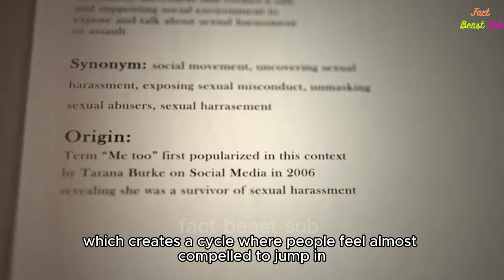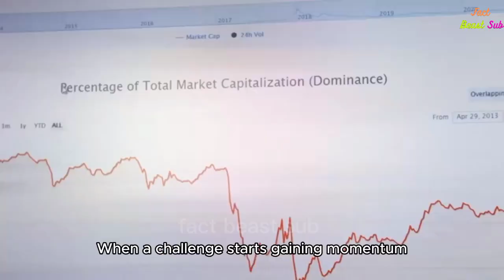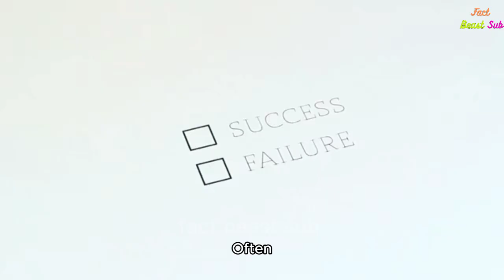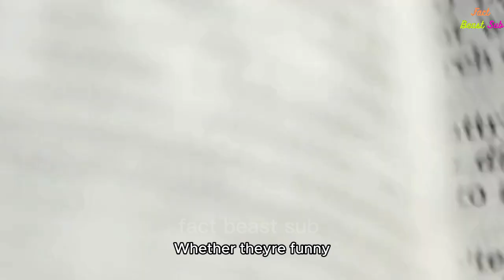The Science Behind Viral Internet Challenges: Why We Can’t Resist Them!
"Ever wondered why some internet challenges go viral while others fade away? In this video, we dive deep into the psychology, sociology, and algorithms that make viral challenges so addictive! From the role of social validation and FOMO to the dopamine rush of likes and shares, we’ll break down the hidden science behind popular internet trends. Discover why you can’t stop scrolling, sharing, and joining in on the latest internet craze—and learn how to spot the strategies that keep us hooked. Don’t miss out on the secrets behind viral internet challenges!"

- science behind viral challenges

- viral internet trends explained

- psychology of viral challenges

- internet challenge psychology

- why do internet challenges go viral

- viral challenges fomo

- social media trends 2024

- how social media challenges work

- science of viral trends

- internet challenge addiction

- viral trends psychology

- why we join viral challenges

- how social media spreads trends